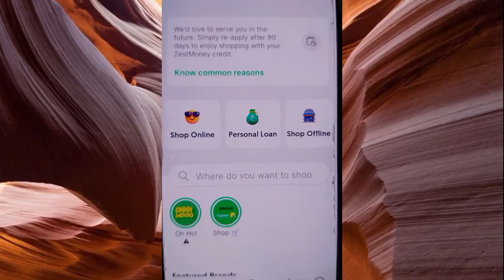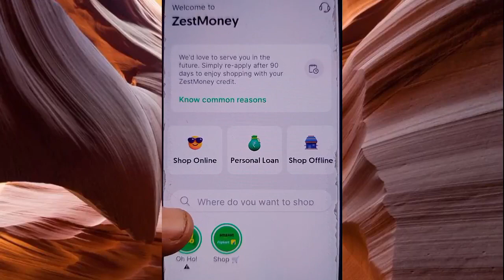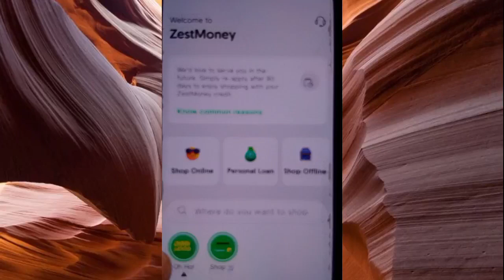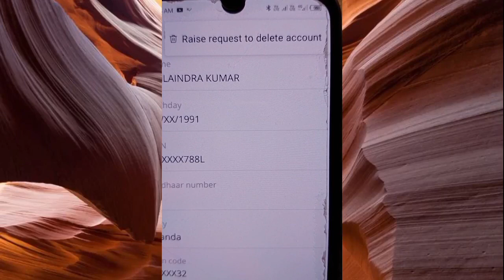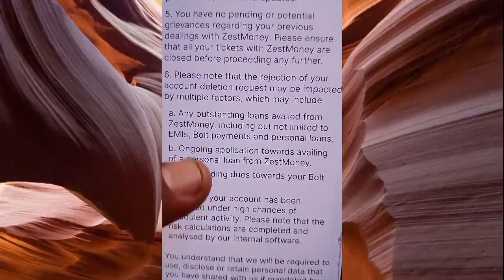Zest money Account Permanently Close Kaise Kare // How to close Zest money Account 100% Real Details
instant personal loan customer care number
instant personal loan emi calculator
Emergency personal loan rs10000 credit  personal loan anytime anywhere 100% RBI

#100%workingpaylater
#100%2023newloanapp
@Technical Details No 1
100RBIRegistered lcompany
onlineSmart Walletloan
make my trip credit card

Money view account register mobile number change kaise kare || How to change money view Register